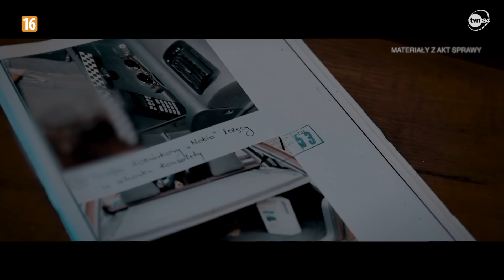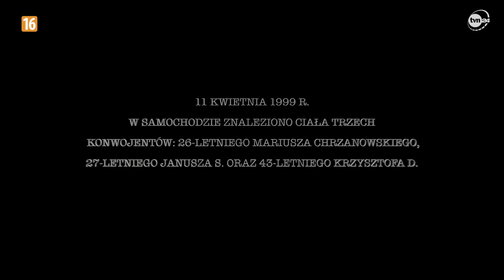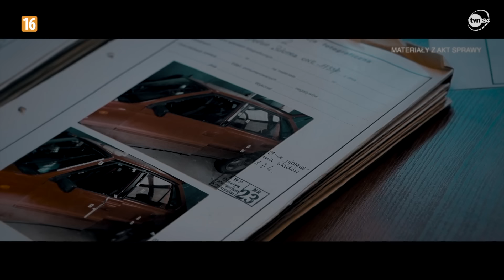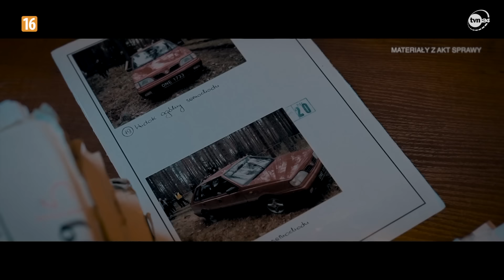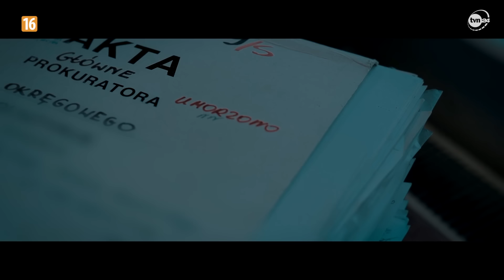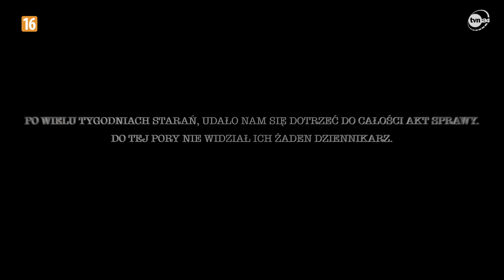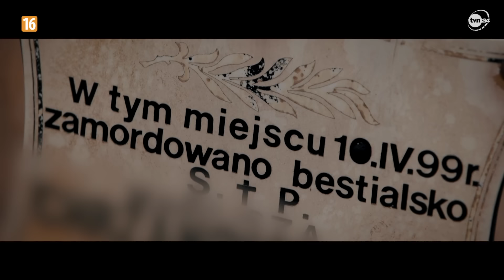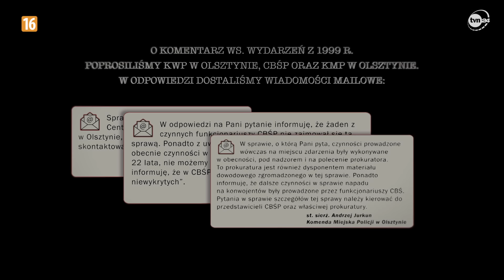Zabójstwo konwojentów. Historia niewyjaśnionej zbrodni [Archiwum zbrodni, TVN24]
10 kwietnia 1999 roku. Trzech agentów ochrony przewoziło dzienny utarg ze stacji benzynowych do banku. Z konwoju nie wrócili. Ich samochód koledzy z pracy znaleźli na drugi dzień w lesie. W aucie - ciała konwojentów, ułożone w nienaturalnych pozycjach, z licznymi ranami. Agenci mieli pocięte gałki oczne i ślady po postrzałach. - To był dosyć drastyczny widok. Byłem w szoku. Te wiadomości do mnie nie docierały, bo czułem się, jakbym był w jakimś koszmarze, z którego nie mogłem się wybudzić - wspomina tragiczne wydarzenia Marek Chrzanowski, brat dowódcy konwoju. Z samochodu zabrano 125 tysięcy złotych. - To nie były jakieś stosunkowo duże pieniądze, które mogłyby zachęcić albo zmobilizować poważne grupy przestępcze. Może oni podejrzewali, że tych pieniędzy będzie więcej - spekuluje Sławomir Smukowski, były funkcjonariusz Wydziału Dochodzeniowo-Śledczego KWP w Olsztynie, który w tamtym czasie był w grupie policjantów badających sprawę. Z analizy biegłych wynika, że Mariusz Chrzanowski, dowódca konwoju, stawiał oprawcom opór, walczył o życie. - Było pewne, że to nie przypadek. Ci ochroniarze byli uzbrojeni, więc mogli się ostrzeliwać, nawet jeśliby byli wyhamowani do zera. A nic takiego nie było. Ba, oni zginęli z własnej broni - wspomina Cezary Stankiewicz, dziennikarz, który był na miejscu znalezienia auta z konwojentami jako jeden z pierwszych. "Napad był wysoce zorganizowany", "przeprowadzony ze szczególną determinacją i okrucieństwem" - wynika z ustaleń śledczych zawartych w aktach sprawy. - Powiem szczerze, że tak brutalnego zabójstwa to ja sobie nie przypominam za swojej kariery. Żeby tyle osób z jednego powodu straciło życie. Jest to niewyjaśniona sytuacja, która, w cudzysłowie mówiąc, nie daje mi spać po nocach - dodaje emerytowany policjant Sławomir Smukowski. Mimo kilkuset przesłuchanych świadków i zabezpieczonych dowodów, sprawców nie wykryto. Po 22 latach, jako jedyni do tej pory dziennikarze, po wielu tygodniach starań, dotarliśmy do całości akt sprawy umorzonej w 1999 roku przez prokuraturę. - W każdej chwili na podstawie dowodów, które mogłyby zostać ujawnione w toku podjętych działań, śledztwo może zostać podjęte, aż do czasu przedawnienia. Wychodząc z założenia, że żadne przestępstwo nie jest doskonałe, miejmy nadzieję, że prędzej czy później, sprawcy - o ile jeszcze żyją - znajdą się na ławie oskarżonych – mówi Krzysztof Stodolny, rzecznik prasowy Prokuratury Okręgowej w Olsztynie. Materiał zawiera drastyczne informacje i może być nieodpowiedni dla wrażliwych widzów. Reportaż z maja 2021 roku.